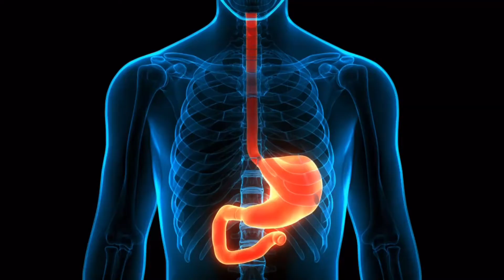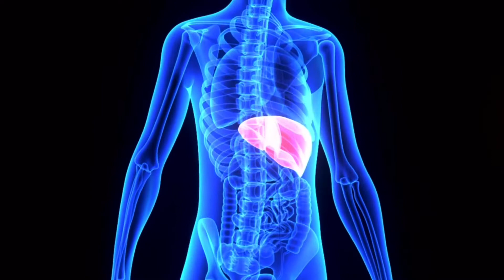হজম শক্তি বাড়ানোর উপায় ।। Digestion Problem Solution।। Dr Jobayer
Dr Md Jobayer Hossain
MBBS, MD (BSMMU), FIPM (India)
Consultant, Dhaka Pain & Spine Center.

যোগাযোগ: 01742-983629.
ভিডিওটি দেখার জন্য ধন্যবাদ।